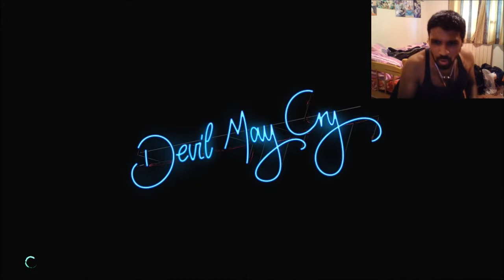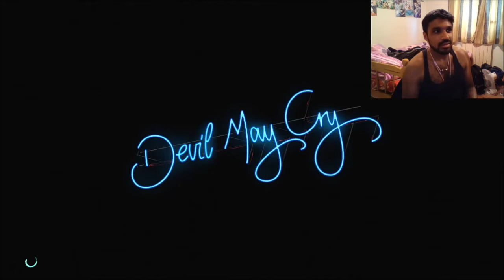Devil May Cry 5 Game PlayThrough Part 3! Yo! I love V's Moveset! :D